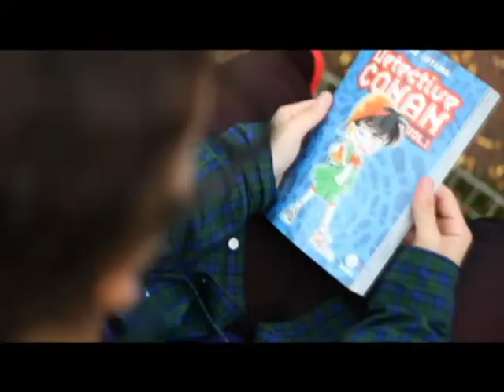autorretrat i identitat.mov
un treball audiovisual de la uni grabat per Sergio Romero i editat per Olga Segura